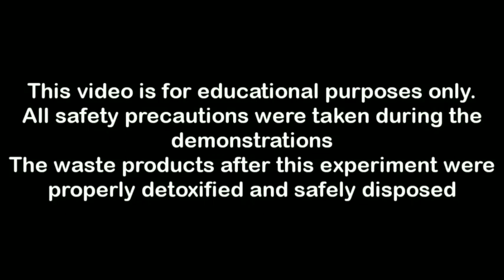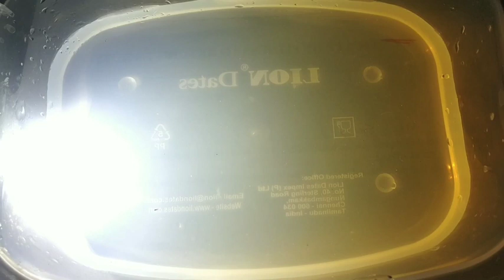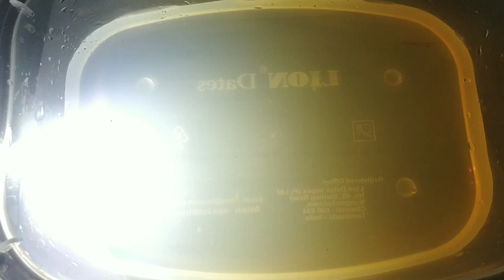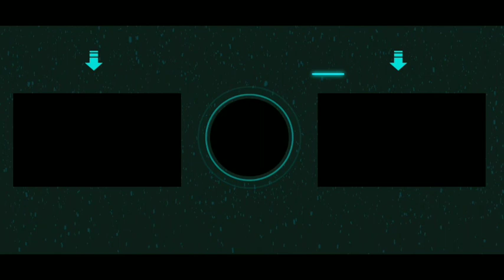Sodium Thiosulfate : Properties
This video explains about the various physical and chemical properties of sodium thiosulfate Na2S2O3. XH2O

This video has been recorded and edited with much effort and difficulty. Lack of proper equipment and chemicals can make video look unfinished.

Or

If you have any suggestions on new videos , modification to be done or queries regarding any content or anything you don't understand or complaints regarding any of the contents,

I wish to plan a community

Intro music courtesy

Rest of the music